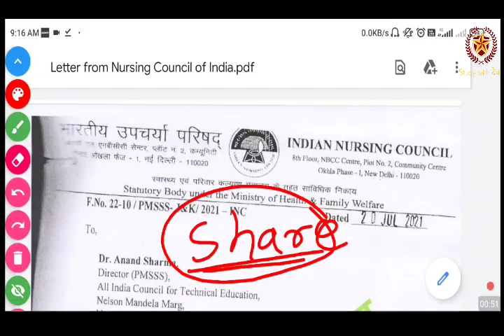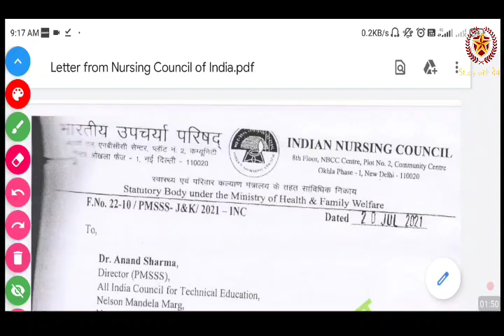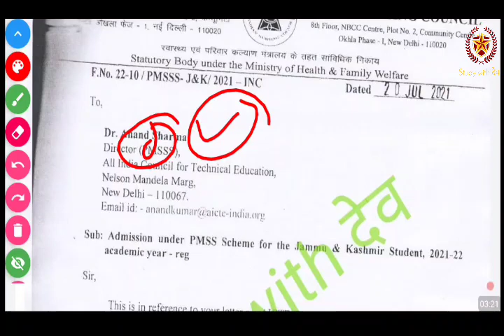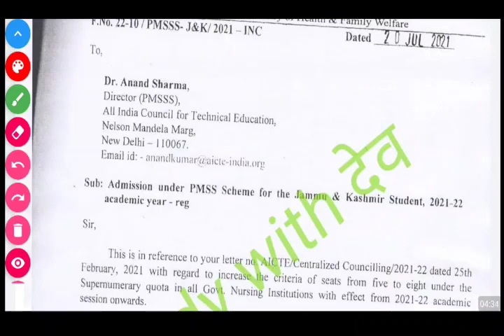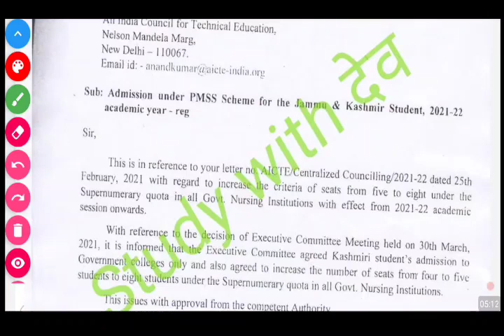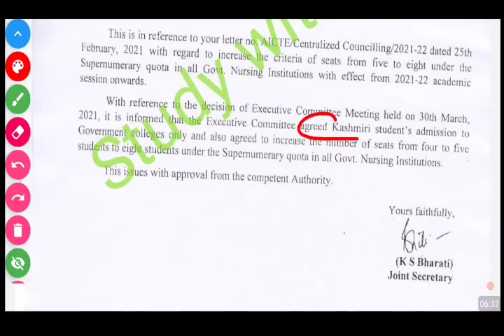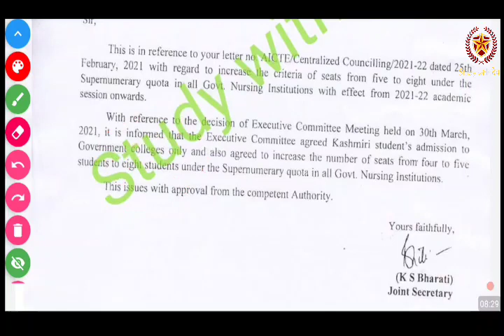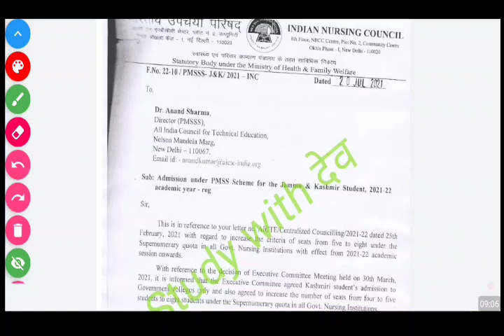RUHS BSC नर्सिंग SEATS मे हुई बड़ी कमी!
anm nursing
neet bsc nursing exam
bsc nursing update
Rajasthan nursing exam
ruhs nursing exam
nursing entrance exam date
nursing exam
ruhs nursing college admission
nursing college list
Rajasthan nursing
nursing update
nursing job update